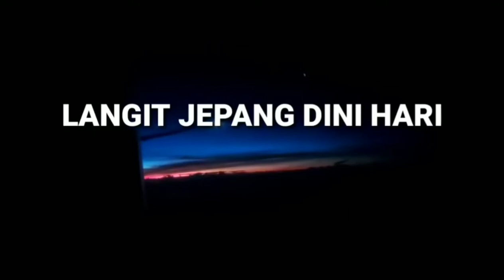TRIP TOKYO DAY 1 PART 1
Di hari pertama liburan ke Jepang kami menghabiskan setengah hari dalam perjalanan dari Narita Airport menuju Sails hotel.